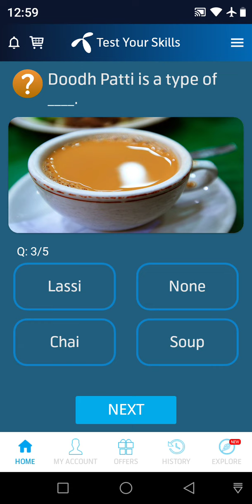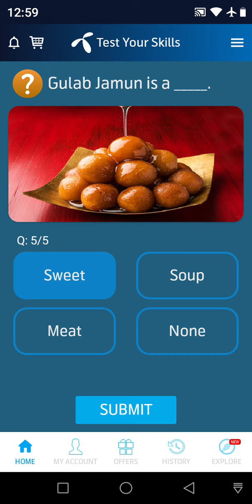13 October 2021 Questions and Answers | My Telenor Today Questions | Telenor Questions Today Quiz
telenor question
telenor questions
today question
today questions
today skills
today telenor

13 October 2021 my telenor
13 October 2021 telenor
13 October 2021 telenor quiz
13 October quiz
13 October telenor
13 October telenor quiz

answer question
my
my telenor
question answer
question answer app
question today

telenor
telenor 13 October
telenor answer
telenor answer today
telenor answers
telenor answers today
telenor app